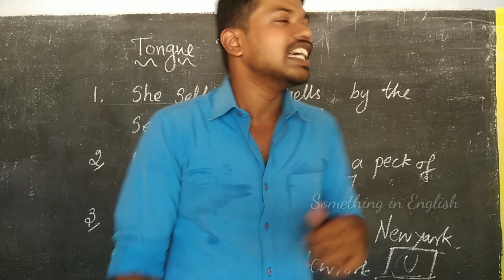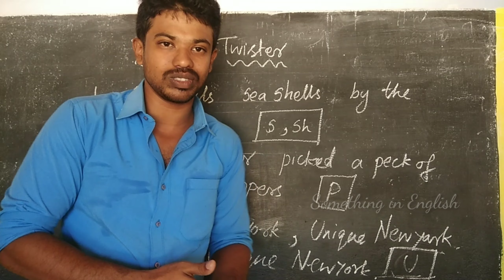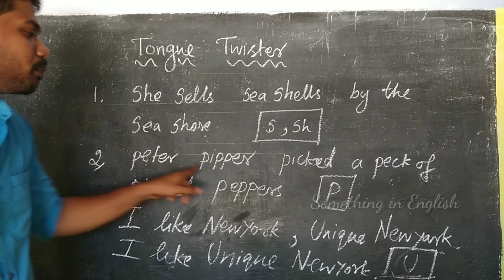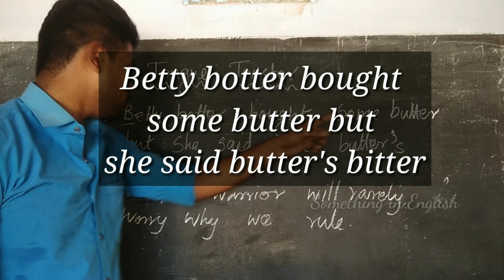English பேசும்போது வாய் பிறளுதா?இத பாருங்கSpeaking session | Tongue twister| Speak English fluently.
Learn and speak English with tongue twister.